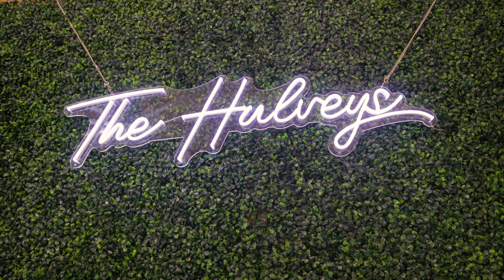Aaron & Kaitlyn Hulvey Wedding Highlight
Aaron & Kaitlyn Hulvey Wedding Highlight Video.

This is a wedding film shot at Amor on the River in Scott City, MO.